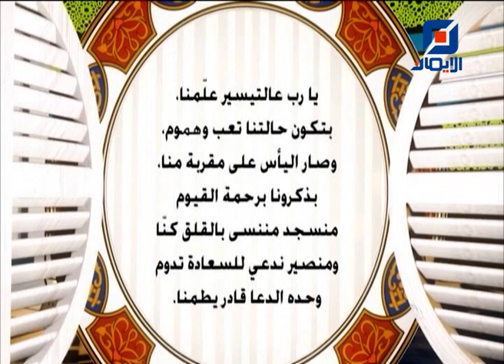الدنيا رمضان | 28 -03-2024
البث المباشر لحلقة اليوم من البرنامج الرمضاني "الدنيا رمضان" مع الزميلة بتول سليمان .
تستضيف فيها:
ميرنا حاطوم - مستشارة عائلية
تيسير الخطيب - كاتب ومحلل فلسطيني

وفي فقرة "فقه الصوم" مع الزميل حسن بشير يستضيف فيها:
سماحة الشيخ زهير قوصان - مدير المعهد الشرعي الإسلامي